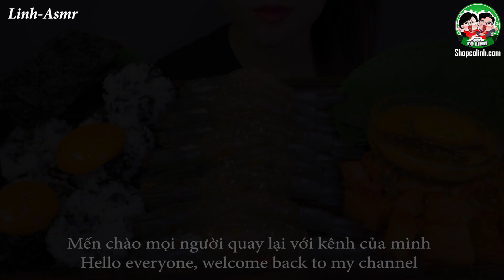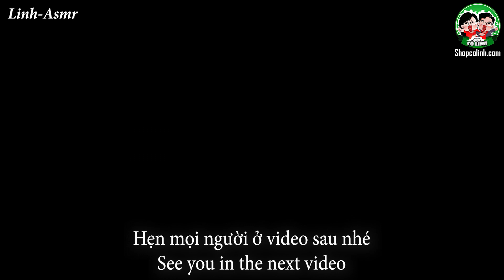ASMR SOY SAUCE RAW SHRIMPS WITH EGG YORK , KIMCHI SEAWEED , EATING SOUNDS | LINH-ASMR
Hey guys ✋ ✋

1/ camera : canon 6D II
2/ lens Sigma art 24-35
3/ Mic Rode shogun R+ and Aston Mic
4/ Edit color video : Davinci Resole